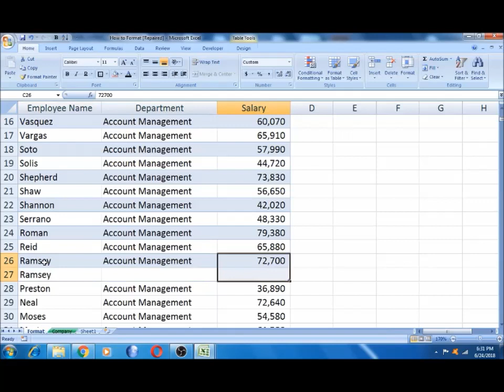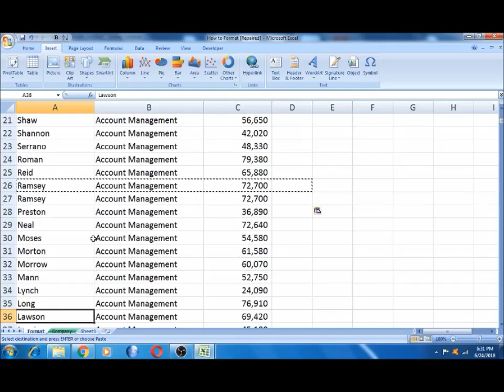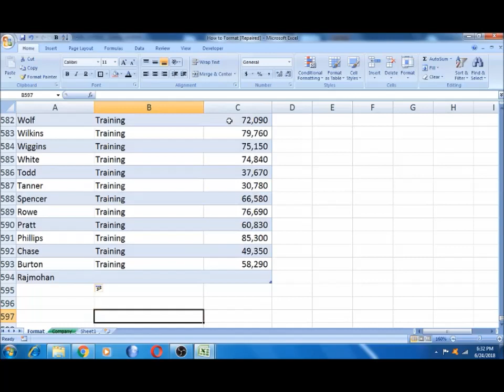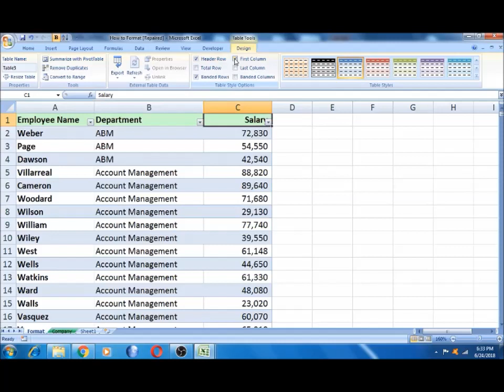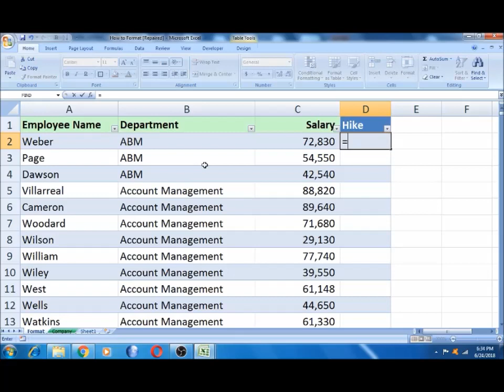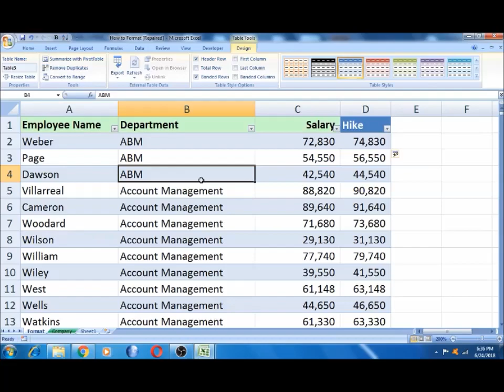Part - 25 - Table creation and calculation in Excel | Excel in Tamil